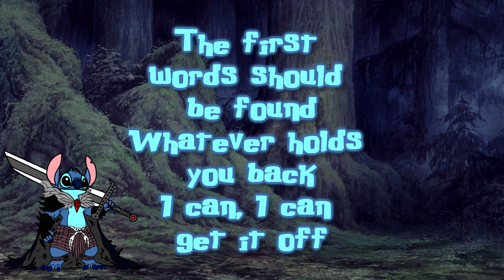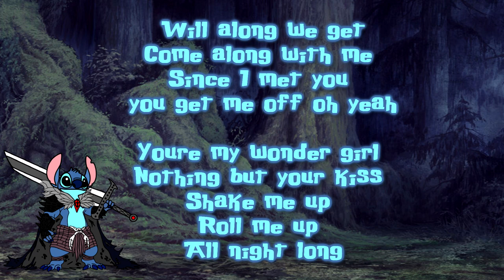Stitch Sings Tell Me Why Berserk Op 1 Extended Cover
Everything you see in the video is @COPYRIGHT so I do not own anything in this video and if you enjoy the video don't forget to like, comment and subscribe to get more from TheAlienGamer626

Lyrics to sing along:
Feel no shame about shape
Weather changes their phrase
Even mother will show you another way
So put your glasses on
Nothing will be wrong
There's no blame, there's no fame

The first words should be found
Whatever holds you back
I can I can get it off

tell me
Tell me what, tell me what,
tell me what you say

Will along we get
you get me off oh yeah

You’re my wonder girl
Nothing but your kiss
Shake me up
Roll me up

You’re all I treasure tonight
Sleep till I know the silence
I can, I can feel your heat